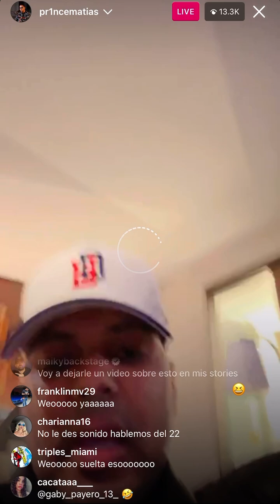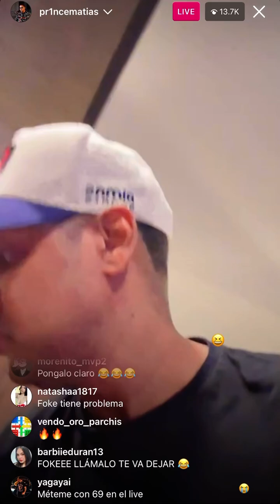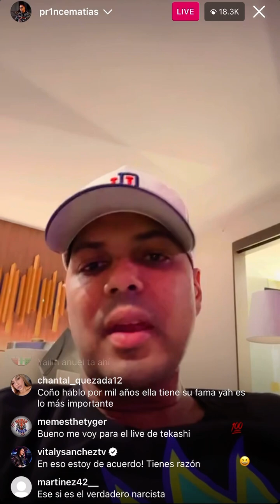Alofoke dice que Tekashi le rompe los teléfonos a Yailin.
Alofoke pelea con Tekashi y Yailin